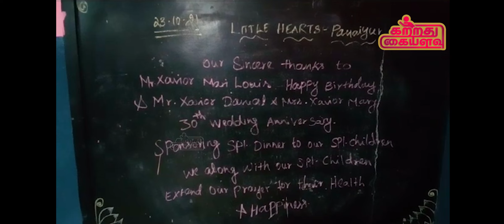காடை கலர் சேமியா பிரியாணியும், சென்ட்ராயன் மாமியாவும்|KAADAI COLOUR SEMIYA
காடை கலர் சேமியா பிரியாணியும், சென்ட்ராயன் மாமியாவும்
|KAADAI COLOUR SEMIYA|